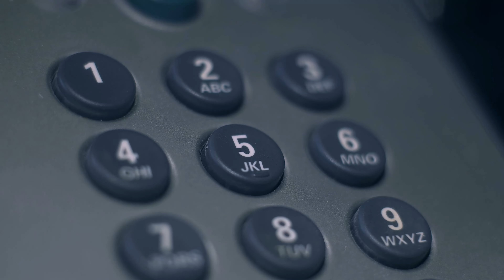A Sealevel Story About Passion: Data Acquisition for Public Safety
This is the story of a public safety company that couldn't find a partner to help design their life-saving product... until they found Sealevel. This gunshot detection technology company needed a system that would allow their product to operate in the absence of IP integrations. Sealevel met their needs for custom configuration, speed, accuracy, and failsafe alerts with the SeaI/O-440E from our industry-leading line of distributed control and data acquisition devices.